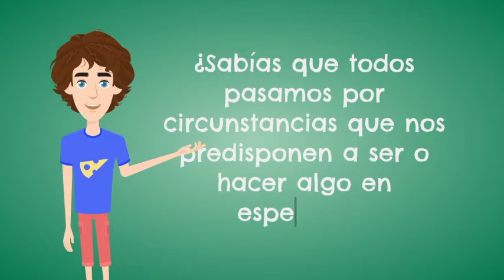Prevención del consumo de sustancias psicoatIVAs clinicaguane | Oro Noticias